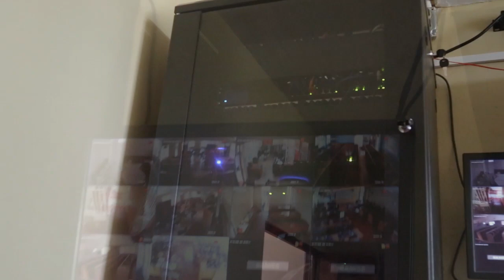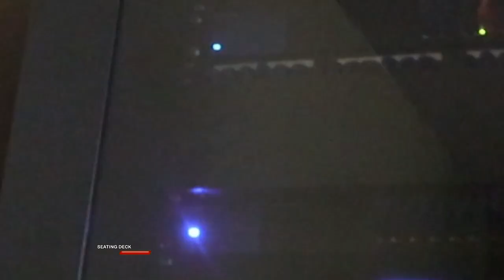FHS Infrastructure 2022 Update